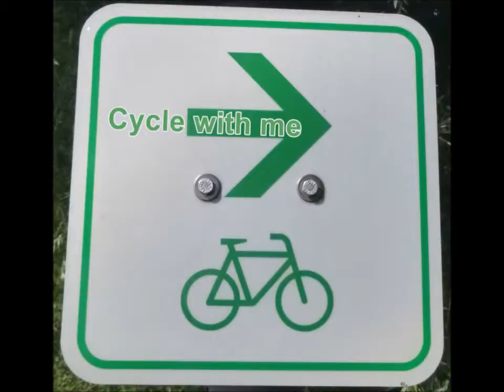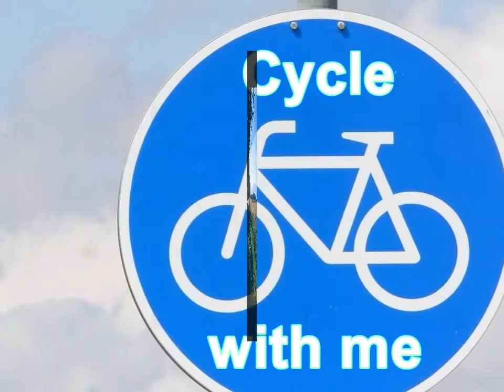Cycle with me 2020 June July August